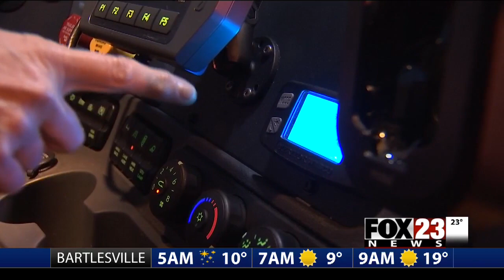Oklahoma truck driver hits 3 million miles on the road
Mary Kile, a truck driver from Oklahoma, recently clocked 3 million miles on the road.